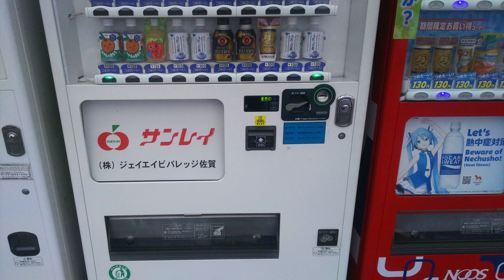佐賀県にしかない自動販売機2021/06/13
動画撮影地　佐賀県伊万里市

佐賀県にしかない自動販売機です。

珍しい自動販売機ってワクワクしますよね。